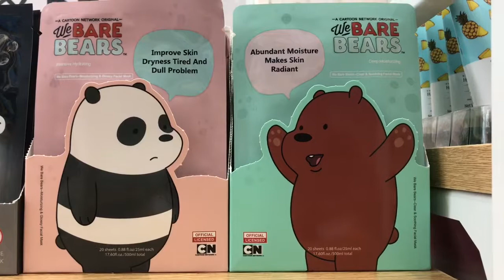Panda And Grizz Face Masks